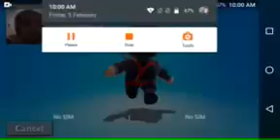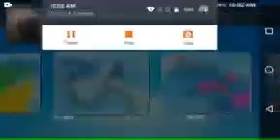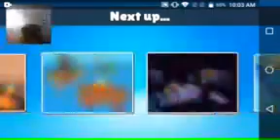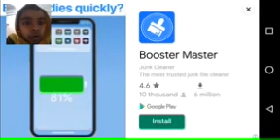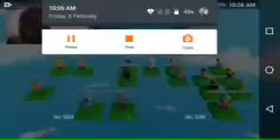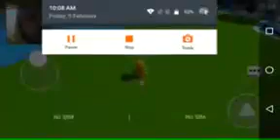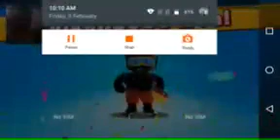Stumble guys part #1 but I can't win any match but no problem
I think I am medium because I am not a pro and not a noob